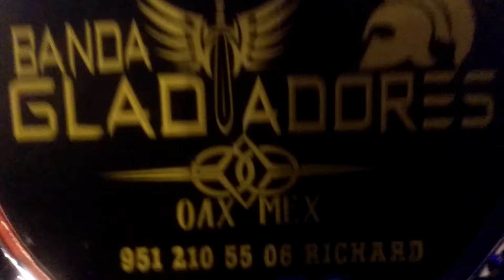CALENDA FIN DE AÑO 2 DE 5. OAXACA, OAX., MEXICO. 30DIC2018.